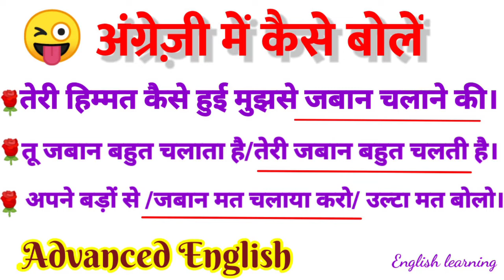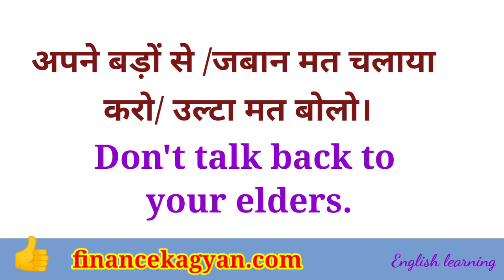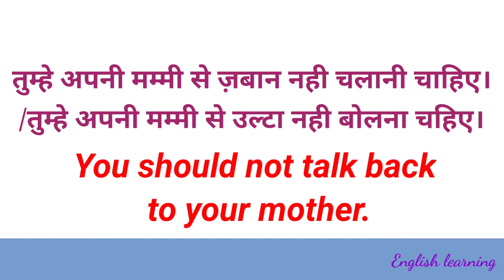ज़बान चलाना | Advanced English for daily Use | English Learning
Key Term
best english speaking course online how to talk with girlfriend in english how to speak english fluently angrezi ki online free class english ki class online free
free english speaking course online
how to talk with crush
english talking words

Key Term
english talking words

तू जबान बहुत चलाता है
तुम्हारी हिम्मत कैसे हुई मुझसे जबान चलने की
तुम्हे अपनी माँ से जबान नहीं चलनी चाहिए
जबान बहुत चलती है तेरी